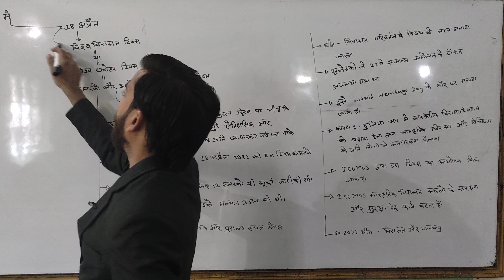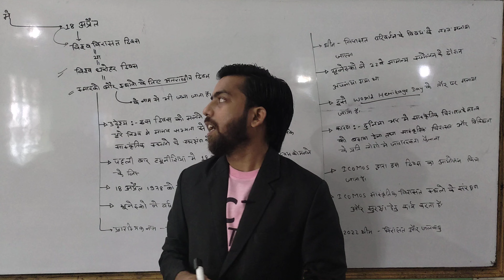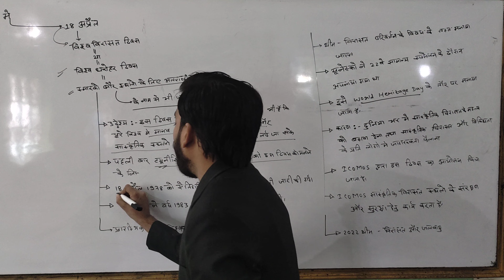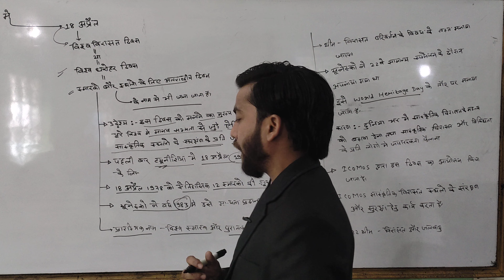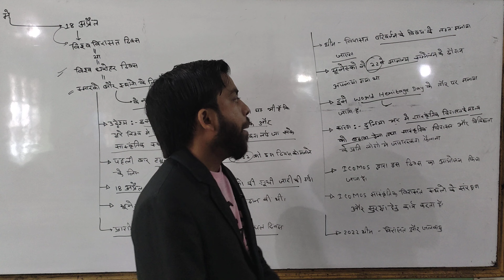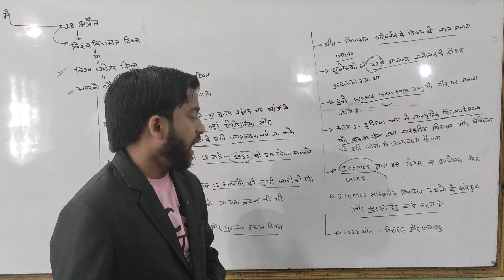current affairs # Virasat divas Important topic # upsc # Railway # CDS # NDA STATIC GK# By Ecc sir